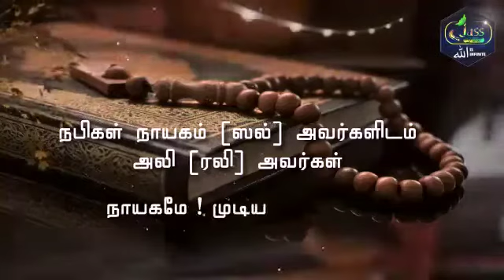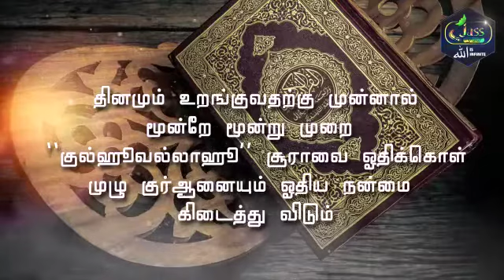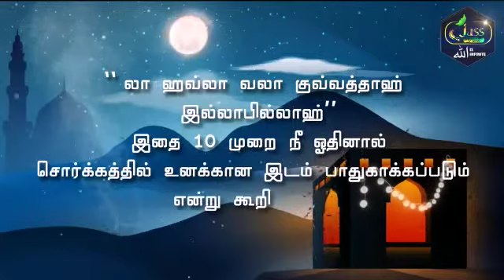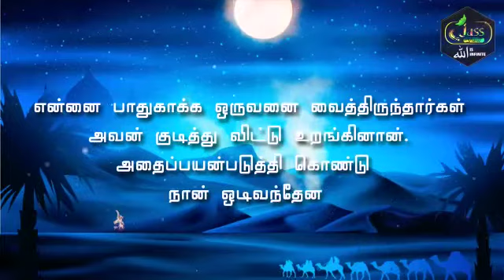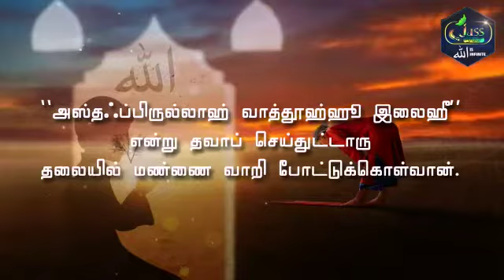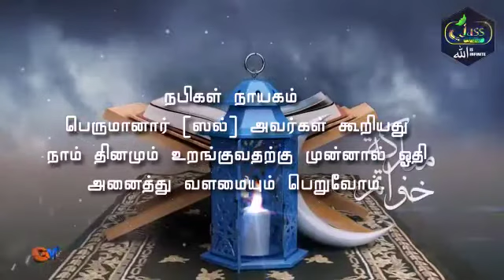அருமையான ஹதிஸ் || தினமும் ஒரு ஹதிஸ் || Riziya Stuffs